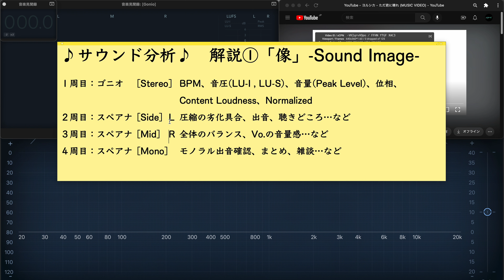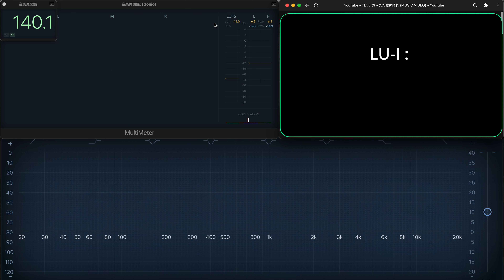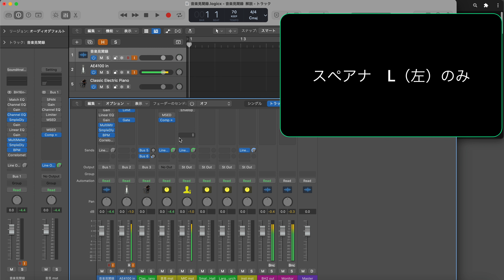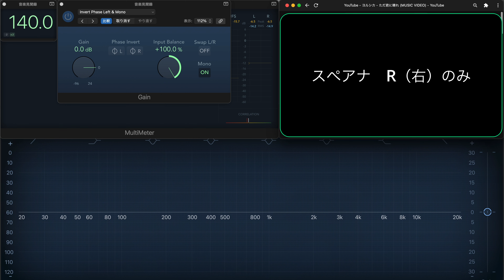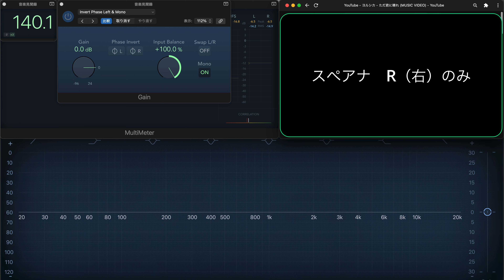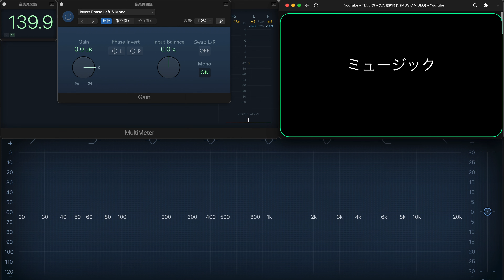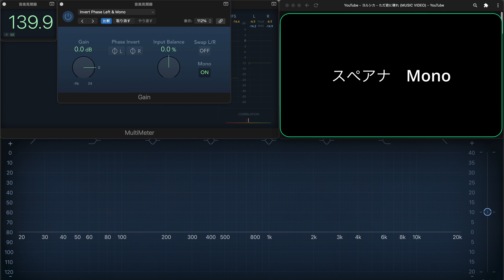【①音像】ただ君に晴れ／ヨルシカ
サウンド分析する動画です。
今回は新バージョンのテスト動画です。
おっさんの独り言しか収録しておりませんので
以下の公式MVやサブスク音源をBGMとして聴きながら
この動画をお楽しみください。

アナライザー（スペアナ）とゴニオメーターを使って一般人（40代男性独身）がサウンド分析の真似事をする動画です。
楽曲のサウンド特性を知る事で新たな音楽の楽しみ方を見つけたり、リスニング環境の改善などにお役立て頂ければ幸いです。

【使用機材】
PC :  MacBook Air (M1, 2020)
DAW :  Logic Pro
Audio I/F :  AudioBox 44VSL (PreSonus)
Mic : AE4100 (audio-technica)
Headphone : ATH-M50 (audio-technica)